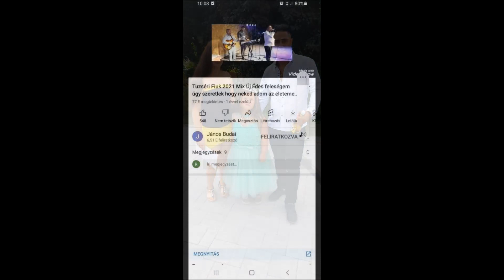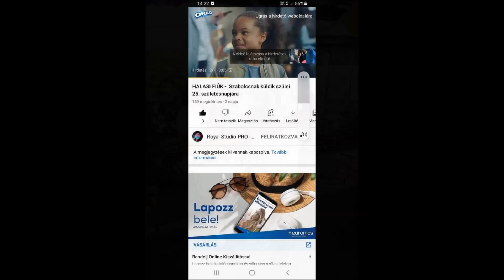Tuzséri Fiuk 2022 Csillának 20. Szülinapjára Kemecsére